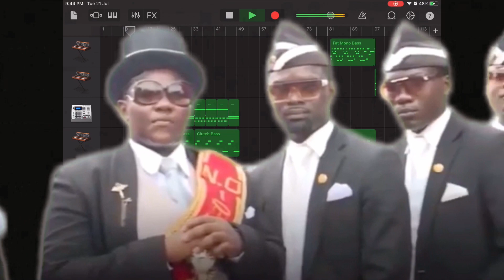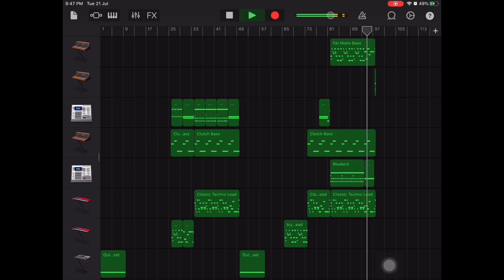Astronomia | Coffin Dance | GarageBand cover by Abhay Warrier (Use Headphones for best experience!)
Here’s Astronomia, originally composed by Vicetone and Tony Igy, and pieced together by me on GarageBand! This song has resurfaced on the Internet as ‘Coffin Dance Meme’ in 2020. Hope you enjoy it!